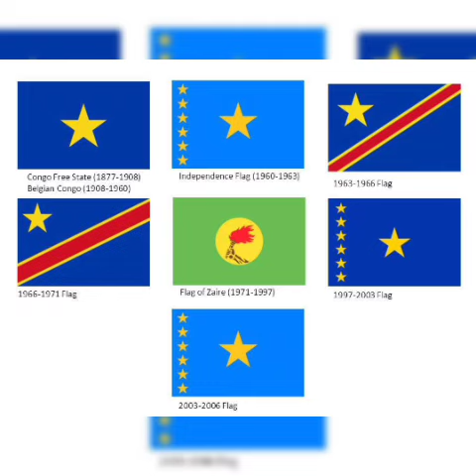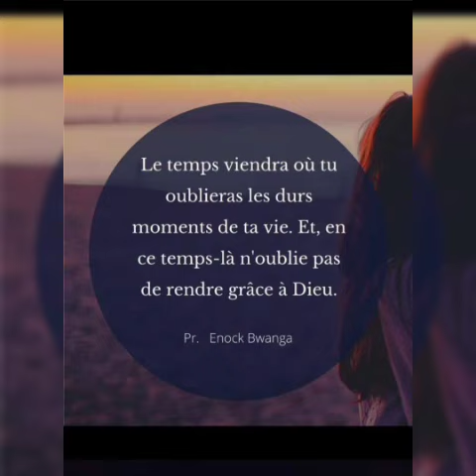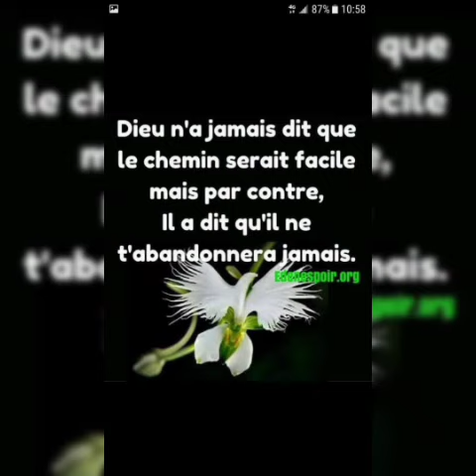Gloire MOTEMA ♥️ no Congo no cry, une pensée à nos de l'est du Congo Dieu va essuyer vos larmes💪🇨🇩♥️